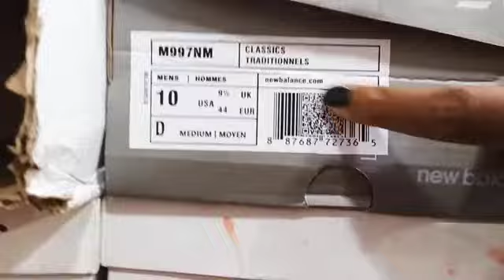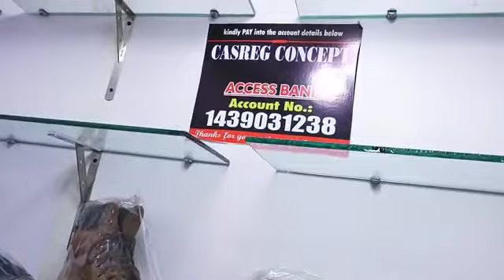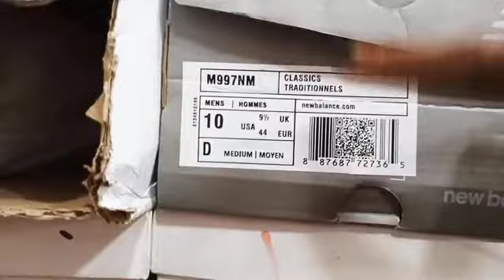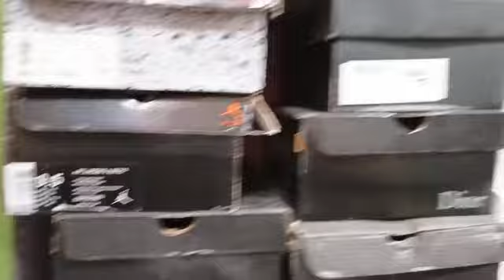Market Vlog: African Cheapest Market For Original Sneakers| Mandilas Market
In this video I visited Mandilas market in Lagos Island market where I show you the best and cheapest places to shop luxury sneakers.

Kindly leave your thoughts in the commeninquirieson.

VENDOR'S CONTACT
I sell all my contacts now. Send a dm to buy if you are okay with that.

✨️ FOLLOW THIS LINK TO JOIN LOCAL/ International Vendor Contact Group

Let's link up on Socials

"Welcome to AmmyJ, I make videos to inform and educate you on local water transportation, direction to popular markets in Africa and the world at large so you are better equipped to level up your business. "